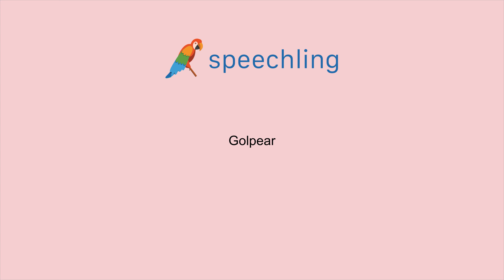스페인어로 "치다" 말하는 법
남자 목소리 :
Golpear

여성 목소리 :
Golpear

남성 음성 번역 :
치다

여성 음성 번역 :
치다